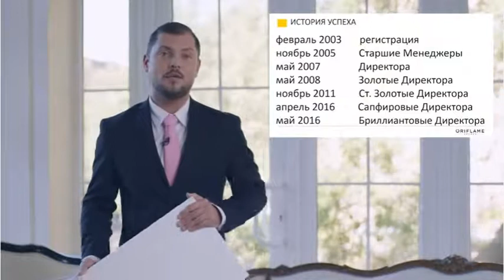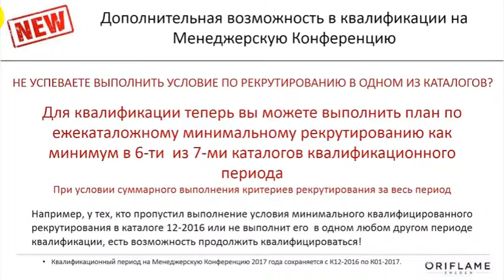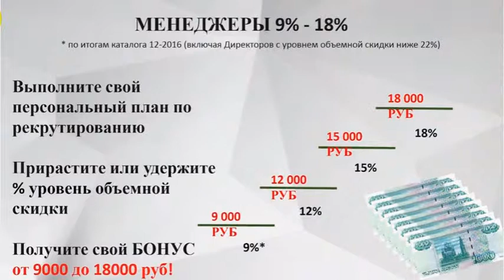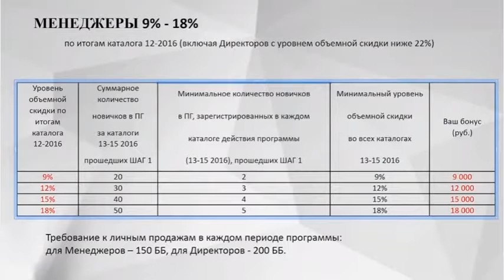бизнес завтрак с Орифлэйм